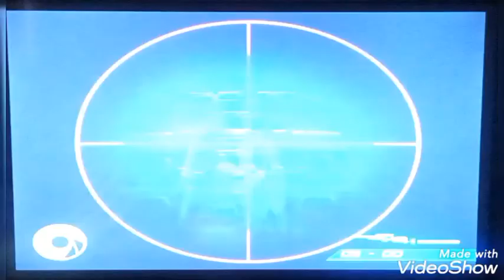James Bond 007 en... Agente en Fuego Cruzado Misión 5: Poseidón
Con 3 partes completamente en Castellano
0:00 Fuego y agua
10:24 Profundidades prohibidas
18:51 Poseidón